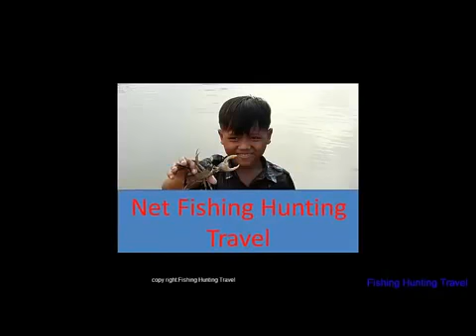Fishing Trap With Deep Hole Put Pitcher Use by Cambodian People|How to Deep Hole Fishing by Pitche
Fishing Trap With Deep Hole Put Pitcher Use  by Cambodian People for Catch fish on dry season. How to Deep Hole Fishing Use Pitcher

Google+:

Description
Cambodian people use bamboo for made some trap for fishing every day such as True rongverl,true Hnik ,Lob,Trung ,Angrut ...

I really hope that all of you will like with this video.
Have fun fun fun all for your health….!